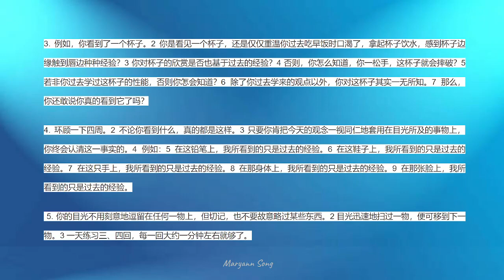《奇迹课程》学员练习手册：第7课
💖练习手册已在我们的有声书平台更新，欢迎加入我们：

这是专为《奇迹课程》学员准备的为期365天的练习

第七课
我所看到的只是过去的经验